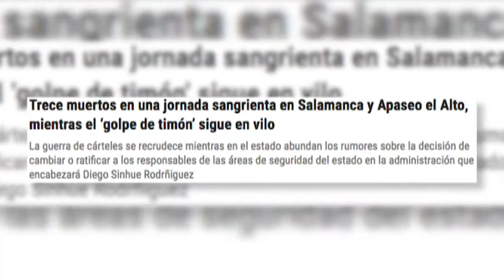Zfreporte: SeguridadApaseoElAlto un ataque a balazos dejó seis personas muertas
Mientras que en el municipio de Apaseo el Alto un ataque a balazos dejó seis personas muertas en el comunidad de Mandujano. Ayer por la noche había poca información sobre el asunto.